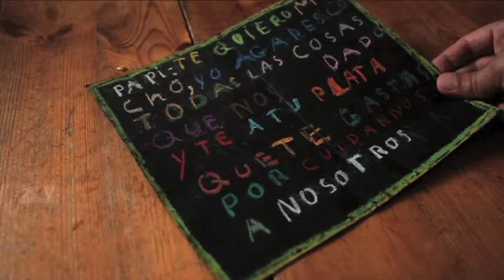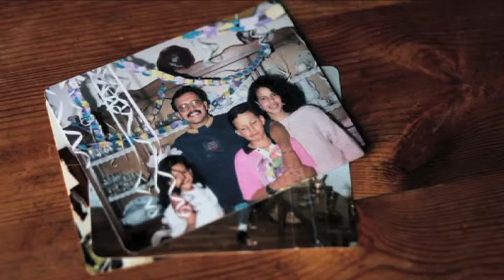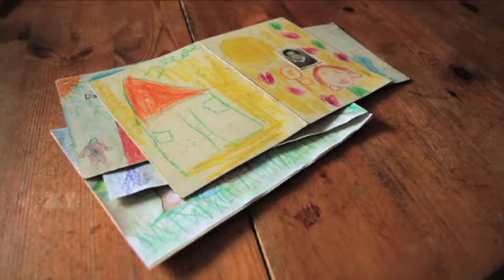"Cesar's Grill" Regie : Dario Aguirre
"Cesar's Grill"
Regie : Dario Aguirre
Original Music : Daniel Almada
Production : Filmtank (DE)